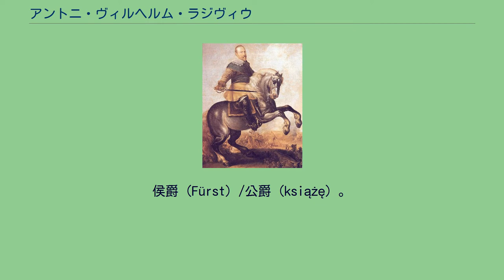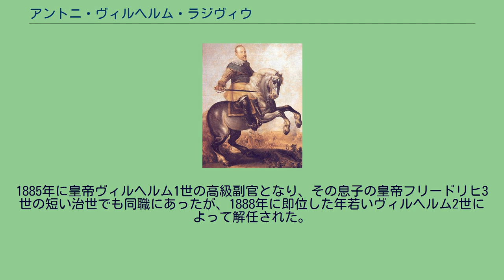アントニ・ヴィルヘルム・ラジヴィウ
アントニ・ヴィルヘルム・ラジヴィウ（波: Antoni Wilhelm Radziwiłł）またはアントン・ヴィルヘルム・フォン・ラジヴィウ（独: Anton Wilhelm Fürst von Radziwiłł, 1833年7月31日 - 1904年12月16日）は、プロイセン王国のポーランド系貴族、軍人。
砲兵大将。
侯爵（Fürst）/公爵（książę）。
ニャスヴィシュの第14代オルディナト、クレツァクの第11代オルディナト。
ドイツ皇帝ヴィルヘルム1世の側近で、その高級副官（Generaladjutant）を長年にわたって務めた。
ヴィルヘルム・ラジヴィウ侯の長男で、プロイセン領ポーゼン大公国の総督を務めたアントニ・ヘンリク・ラジヴィウ侯の嫡孫。
1857年にフランス貴族のマリー・ド・カステラーヌ侯爵令嬢と結婚し、間に2男2女の4人の子女をもうけた。
1852年にプロイセン近衛砲兵連隊の少尉に任官し、1856年にはモスクワで行われたロシア皇帝アレクサンドル2世の戴冠式に出席する王太子ヴィルヘルム（後のヴィルヘルム1世）に随行している。
1858年から1861年まではベルリン軍事アカデミーに通った。
1866年の普墺戦争には近衛軍参謀本部付きの大尉として参加した。
ヴィルヘルム1世の副官で腹心であり、エムス電報事件ではフランス大使ヴァンサン・ベネデッティ伯爵の国王に対する無礼な要求に対し、拒否の意志を直接伝える役目を果たした。
ラジヴィウ侯夫妻はベルリンの邸宅に多くの客を迎え、妻のマリーはベルリン社交界を代表するサロニエールとして有名になった。
ラジヴィウ侯家のサロンは帝国宰相オットー・フォン・ビスマルク侯爵の推進する文化闘争政策に反発していたポーランド人やカトリック系の中央党の政治家たちが大勢集まり、ドイツ帝国の首都における反ビスマルク派の牙城となった。
アントニ・ヴィルヘルムは帝国議会のポーランド会派（Polnische Fraktion）の指導者フェルディナント・ラジヴィウ侯の従兄であり、彼自身も1871年よりプロイセン貴族院の議員を務めた。
1885年に皇帝ヴィルヘルム1世の高級副官となり、その息子の皇帝フリードリヒ3世の短い治世でも同職にあったが、1888年に即位した年若いヴィルヘルム2世によって解任された。